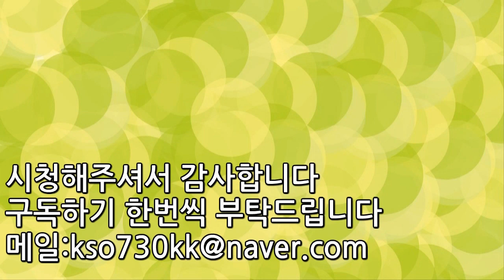[랭킹TOP]오버워치 가장 짜증나는 맵 TOP3